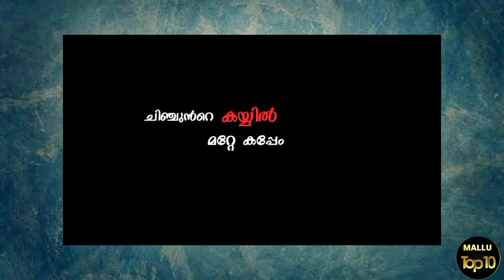മലയാളീ യൂറ്റൂബെഴ്സിന്റെ ആദ്യകാല വീഡിയോസ്...😱|MALLU TOP 10